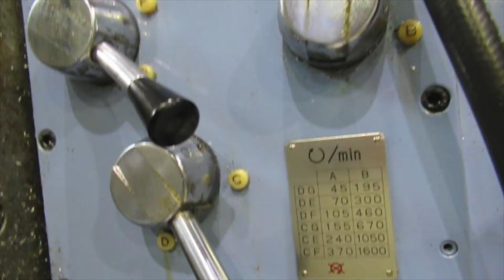OKK CNC Vertical Milling Machine RRM-3V (2012) For Sale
OKK CNC Vertical Milling Machine
Model: RRM-3V
Year: 2012

Control: MELDAS-720VS (Mitsubishi)

Table size: 1650 x 380 mm
Stroke (X,Y,Z): 920 x 380 x 450 mm
Spindle speed: 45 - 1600 rpm

BT40